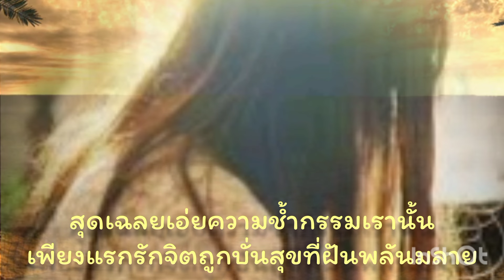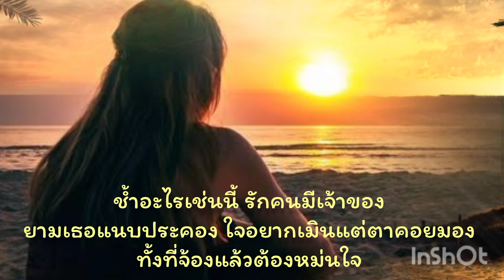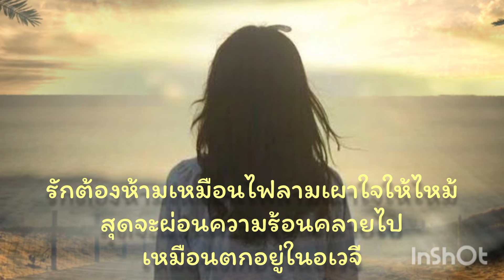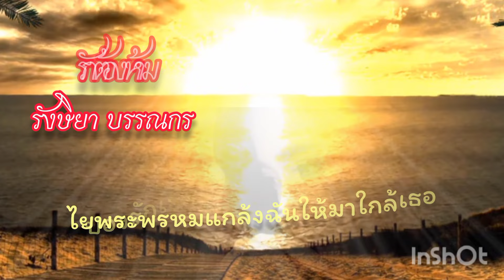💞รักต้องห้าม💞 ขับร้องโดย คุณรังษิยา บรรณกร (มีเนื้อเพลง)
💞รักต้องห้าม💞
🌸คุณรังษิยา บรรณกร 🌸
✍️คำร้อง/ทำนอง หมอวราห์ วรเวช
📑เป็นเพลงที่หมอวราห์แต่งตั้งแต่ปี พ.ศ.2512 แต่บันทึกเสียงเผยแพร่ในปี 2514🌟🌟